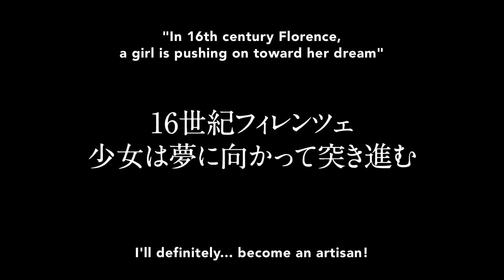Arte | Official Trailer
"I need to clear my own path myself!"

Arte is ready to give up her aristocratic lifestyle to become an artist! 🎨

Born into an aristocratic family in Florence, Italy, during the 16th century Renaissance era, Arte has dreams of becoming an artist. In an age of social classes, Arte is willing to cast aside her aristocratic lifestyle and stops at nothing to achieve her dreams. She finds apprenticeship in a painting studio owned by Leo, an artist who is strict but prioritizes ability over gender.